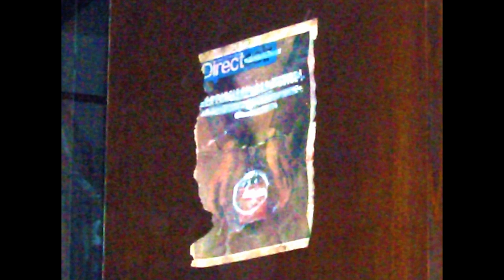JEAN SANS PEUR PASSE À OLLIERGUES – 2ème PARTIE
Il s'agit ici de la troisième livraison de tous les textes dont je suis l'auteur produits et diffusés par Radio Craponne en 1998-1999 dans le cadre de l'émission « Loups Garous et Vampires, La Descente sur la Ville » en partenariat avec Christophe Semez.
Ici il s'agit de vidéos donnant à entendre les textes mis en voix par moi-même et Christophe Semez sur des images d'Annunzio Coulardeau qui a assuré en son temps une portion de la technique en 98-99 et qui ici a la maîtrise de la création vidéo.
C'était un temps où après plus de vingt ans de travail de création en radio, j'avais comme une palette de voix dignes des meileurs théâtres de marionnettes. Sans fanfaronnades mais sans fausse modestie. Je touche d'ailleurs une pension SCAM à ce titre.

Publication Name: YouTube.com